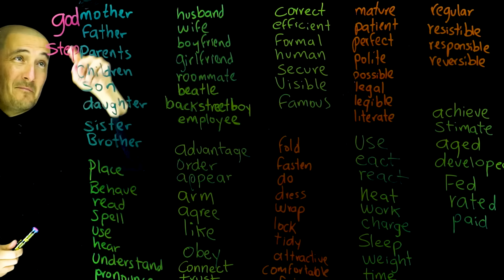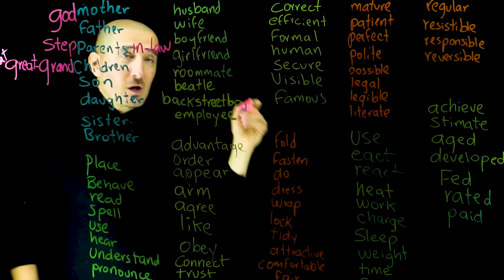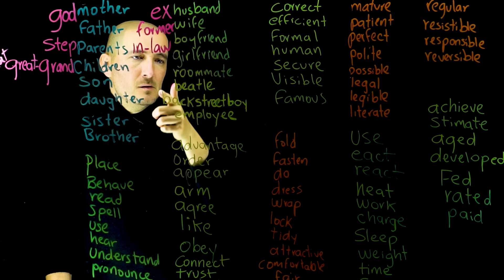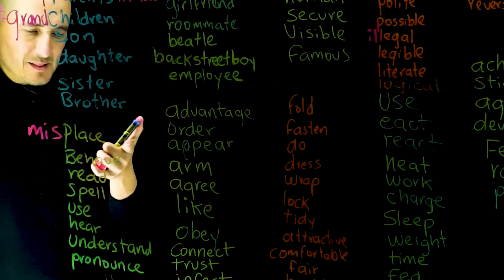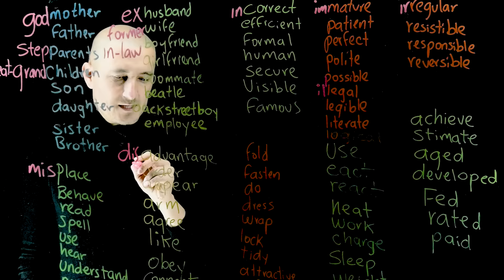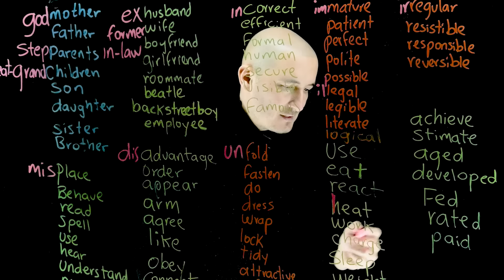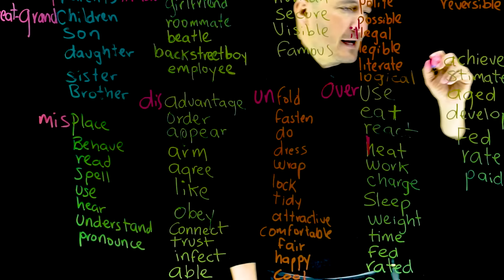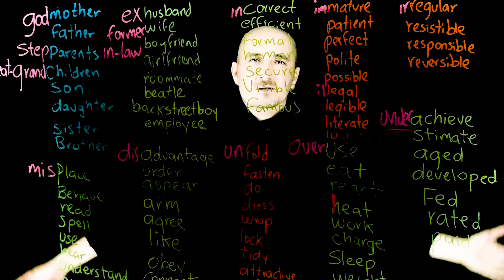lección 23 aumenta rápido tu vocabulario en INGLÉS con prefijos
versión mejorada del video anterior que tuvo problemas de luces espero con este reivindicarme